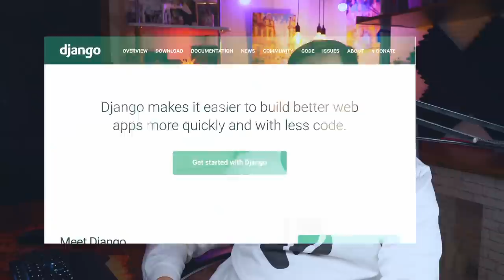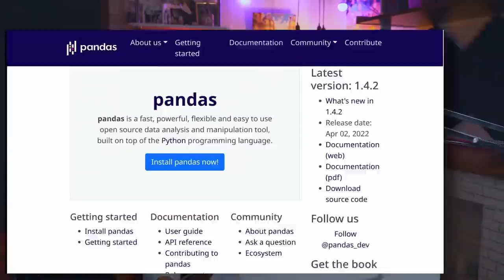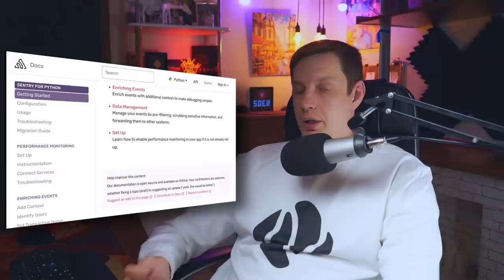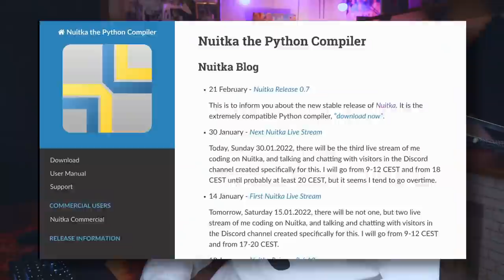Какие вещи реально пишут на Python?